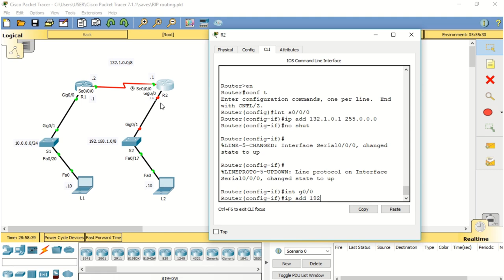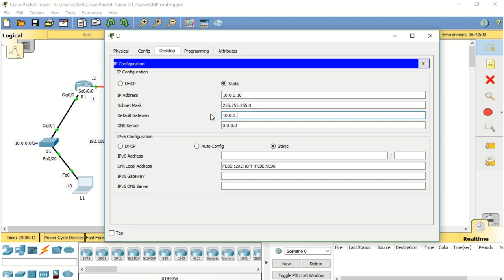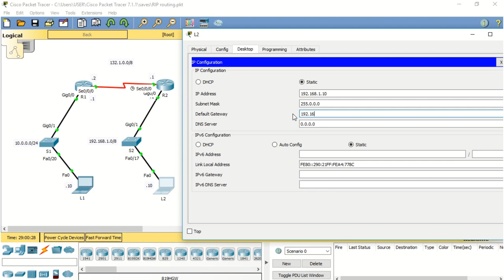Packet Tracer: IPv4 RIPv2 Routing Configuration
This tutorial video will show how to configure RIP version 2 routing using IPv4. It used packet tracer version 7.1.1.